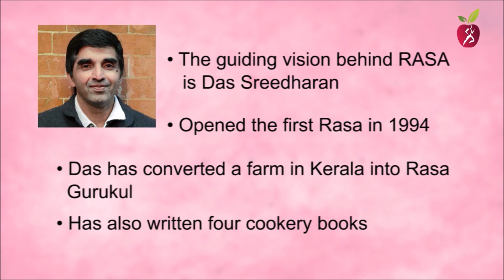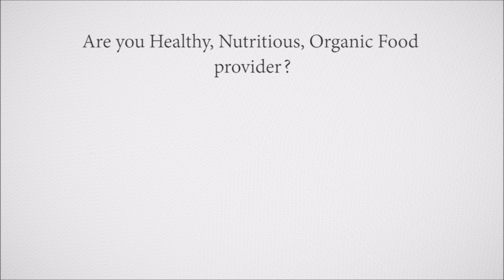Market Nutrition | India Nutrition | Organic India | RASA INDIA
Healthy, Organic Food.

Market Nutrition is India's First Dedicated YouTube Channel for Nutrition - Fitness - Organics - Personal Care.